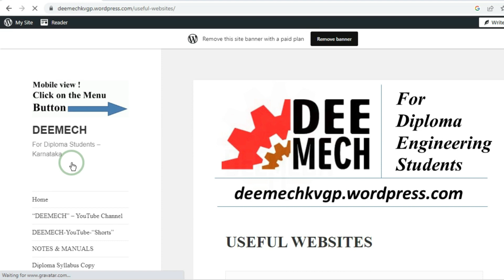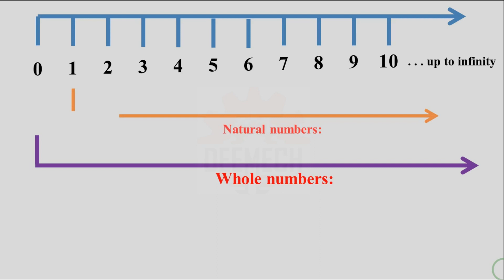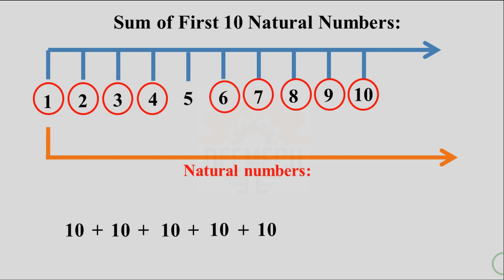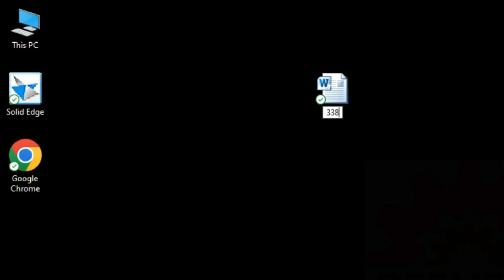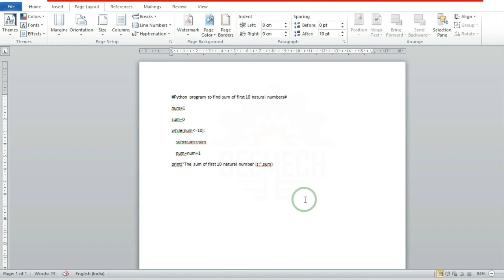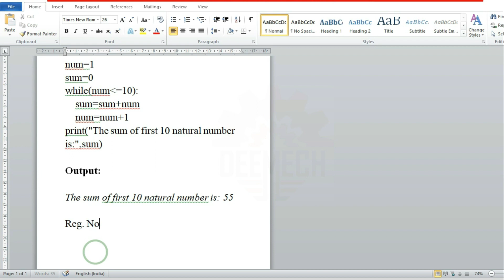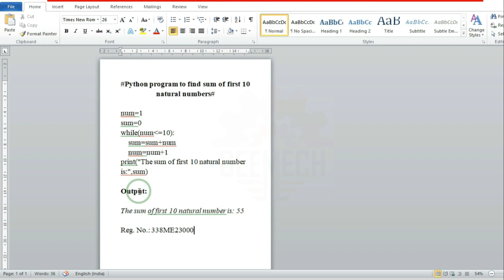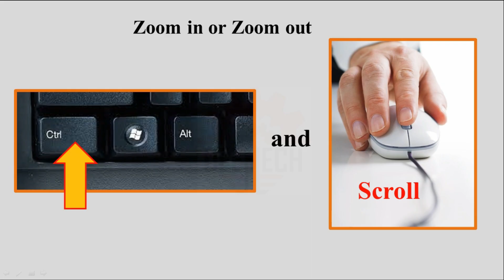Python Program to Find Sum of First 10 Natural numbers (SA Lab C20)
STATISTICS AND ANALYTICS-20SC02P - Lab Experiment on Python Programming.